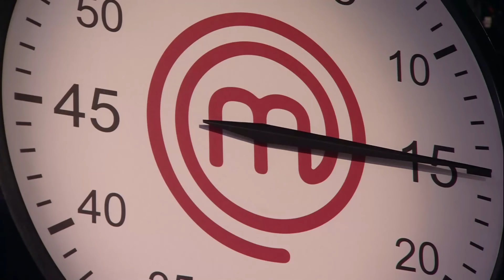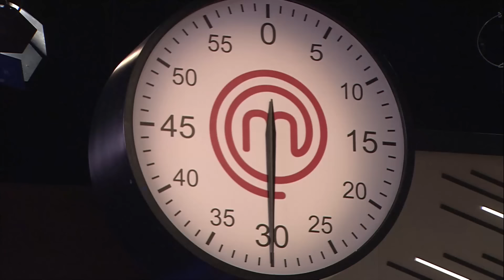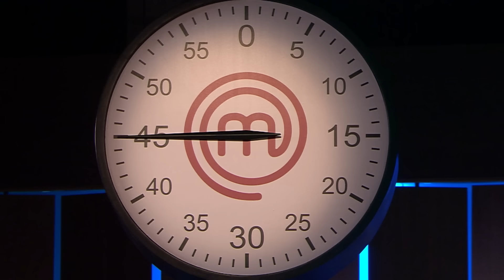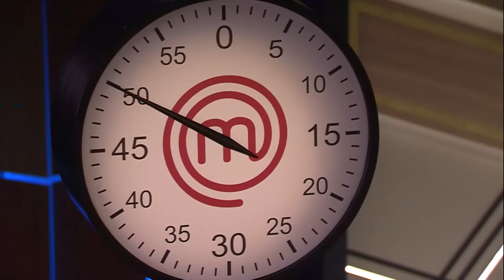EPISÓDIO 02 - 4/5: RABANETE, JILÓ E QUIABO | TEMP 04 | MASTERCHEF PROFISSIONAIS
Assista à Parte 4 do Episódio 02 (20/09/2022), da 4ª Temporada de MasterChef Profissionais.